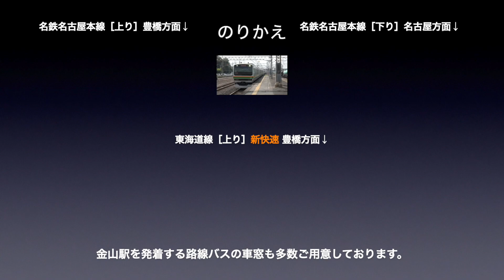東海道線 車窓［上り・67-68］名古屋→金山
東海道線［上り］名古屋→尾頭橋→金山の車窓です。

路線名称：東海道線
撮影方向：進行方向［右側］
列車種別：普通
車窓区間：名古屋→金山
車両種別：313系
出発時間：名古屋（0:00）尾頭橋（2:54）

■のりかえ
金山で、
・名鉄名古屋本線
・名古屋市営バス

東海道線［下り］は1〜154（神戸→東京）まであります。